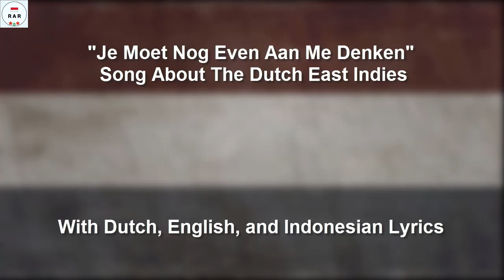Je Moet Nog Even Aan Me Denken - Song About The Dutch East Indies - With Lyrics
English :
The song "Je Moet Nog Even Aan Me Denken" is a song about Dutch East Indies / Indonesia.

This video is equipped with Dutch, English, and Indonesian Lyrics.

Indonesian :
Lagu "Je Moet Nog Even Aan Me Denken"adalah lagu tentang Dutch East Indies / Indonesia.

Video ini dilengkapi dengan Lirik Bahasa Belanda, Inggris, dan Indonesia.